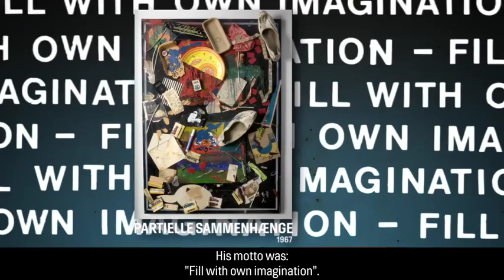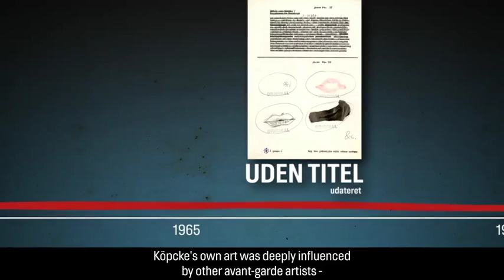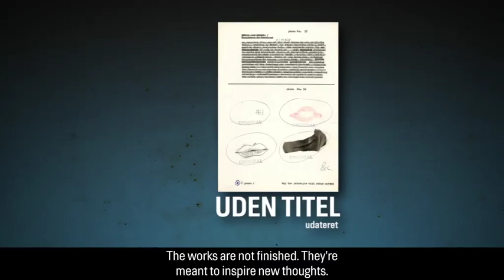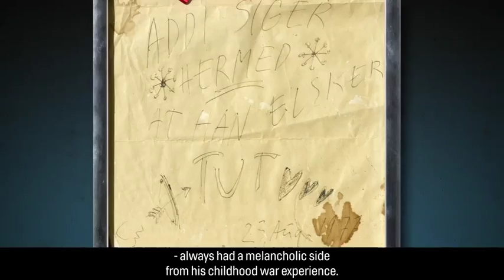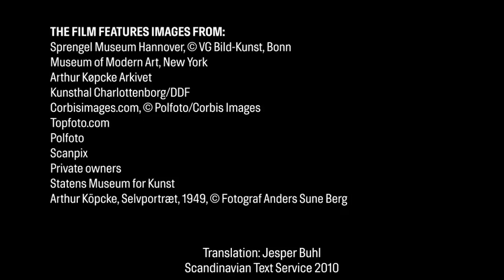Arthur Köpcke - Portrait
Arthur Köpcke was a pivotal figure in Danish and international avantgarde during the 60s and 70s. Köpcke had a vivid imagination and combined complex language philosophy with humor and curiosity about everyday words and objects. This video is a short introduction and visual view of Köpcke's life and art.